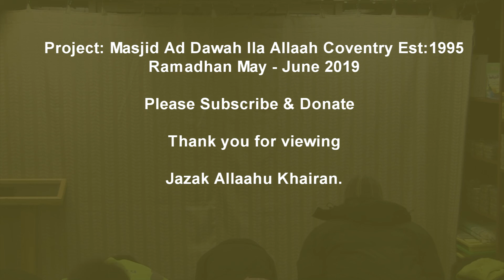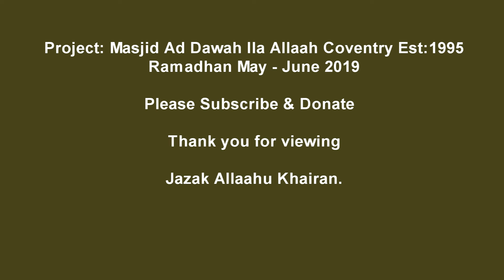Taraweeh Coventry 2019 D1b